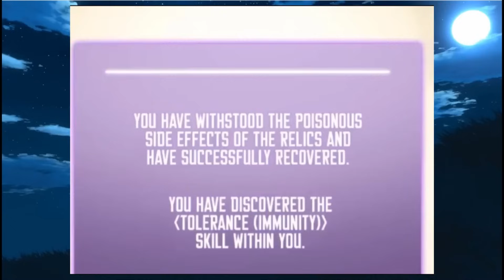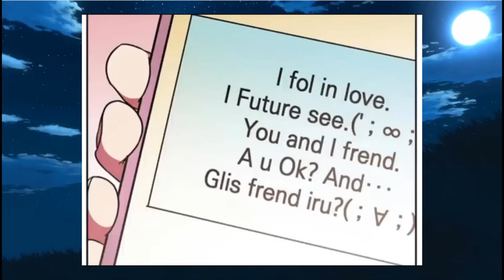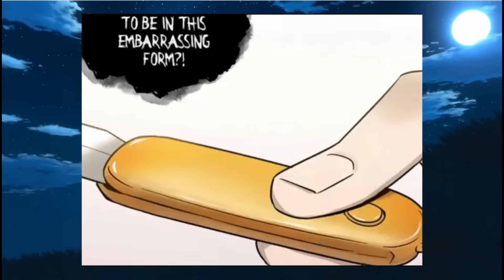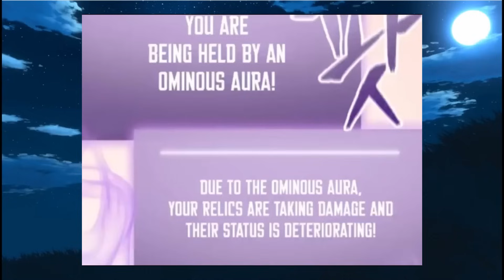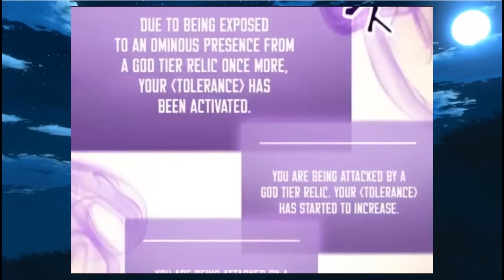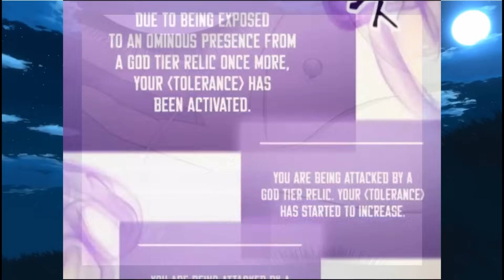P1. In regression, He became a Tomb Raider, stealing treasures from around the world - Manhwa recap